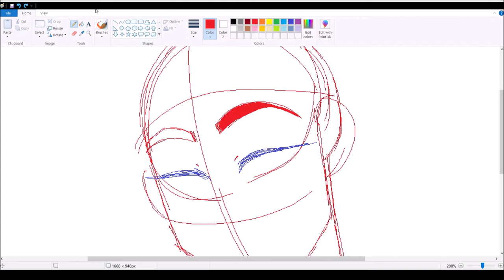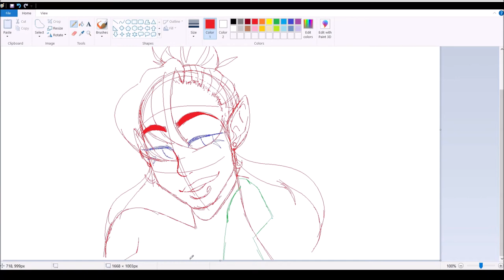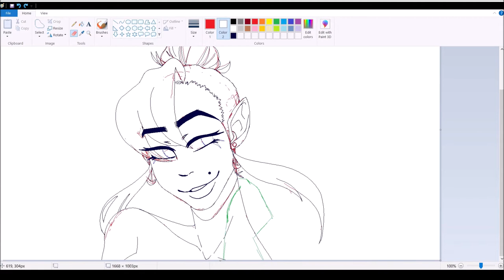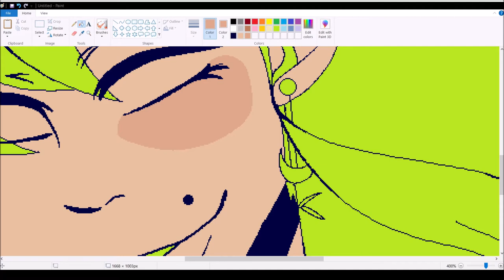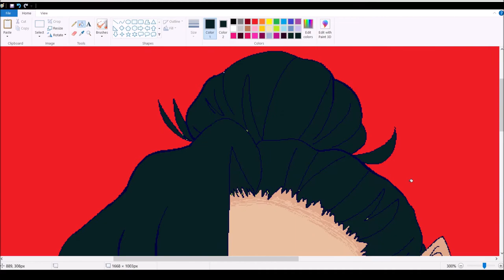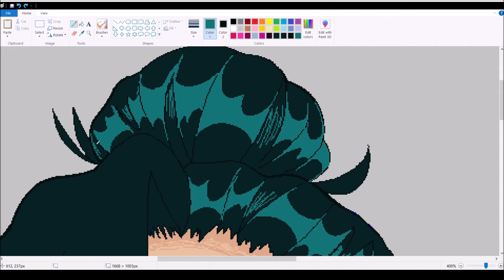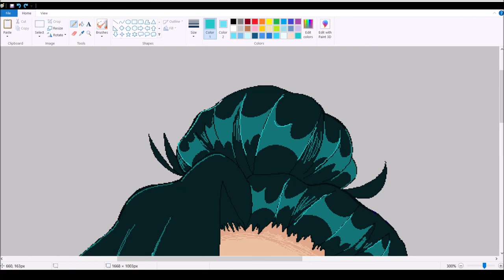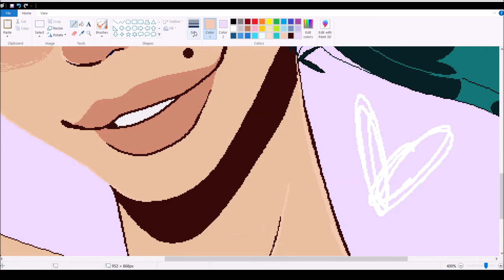DND Character Arthana - Speedpaint (MSPaint)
I started playing DND again with my group of friends and I've been doodling my Bard Arthana for a while traditionally. For a hot minute I was doodling is mspaint  and decided to record a couple speedpaints. I plan on making an update video soon that will kinda explain my absence from YouTube ^^;

Programs:
Paint tool Sai
OBS
Movie Maker